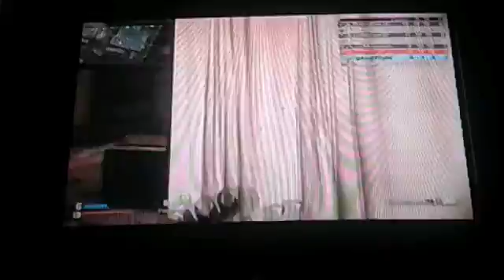La mejor partida que e tenido en dias (call of Duty) goku222yael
Estaves les traigo unas partiditas de call of Duty y son muy buenas porcierto espero que les guste y hasta luego apoyenme con una manita arriba